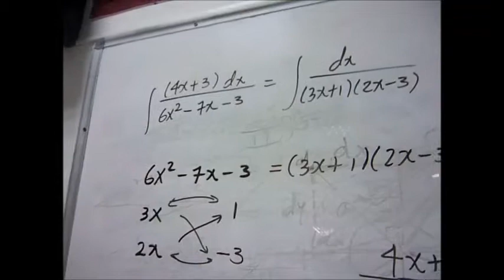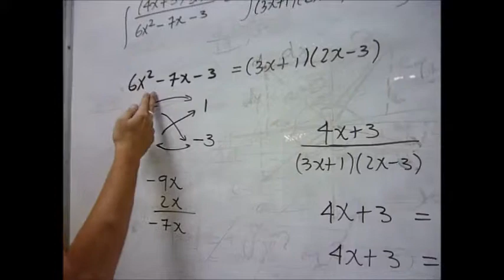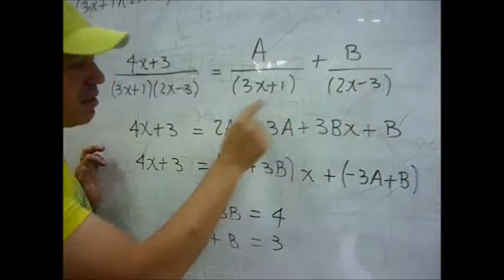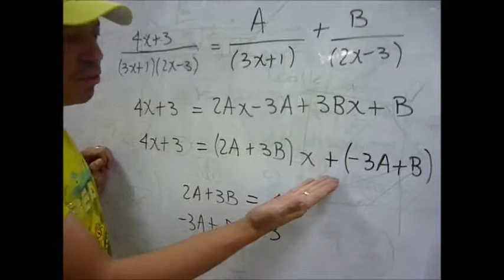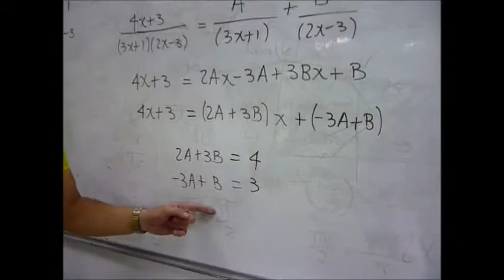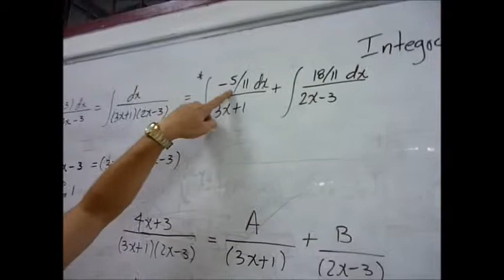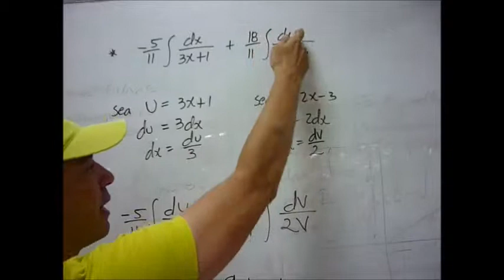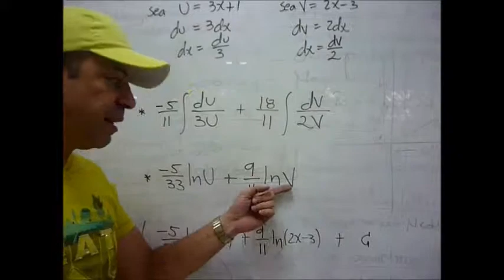INTEGRACIÓN POR FRACCIONES PARCIALES